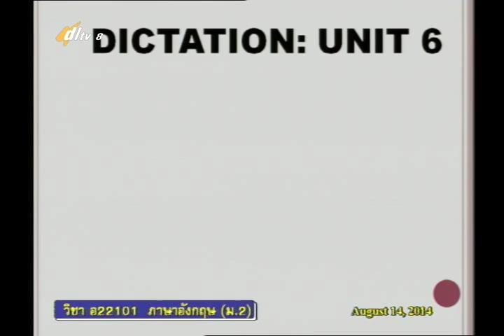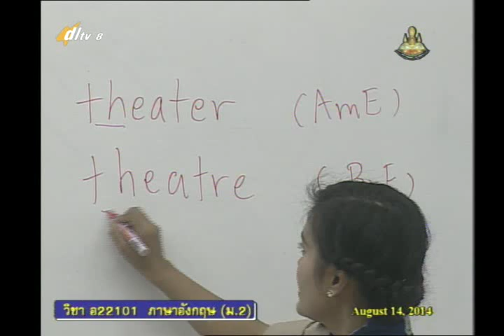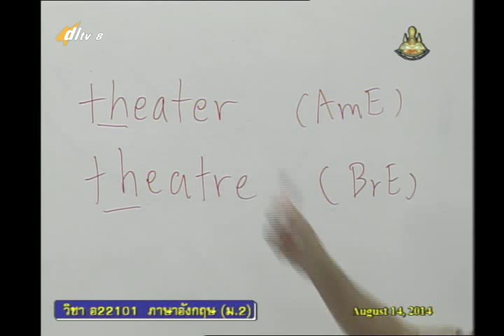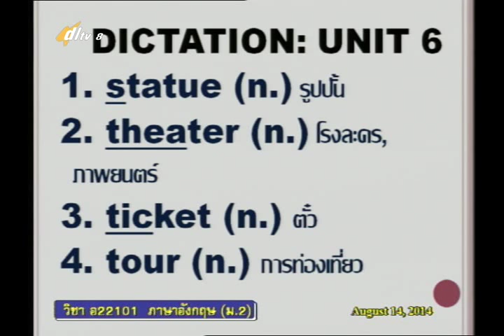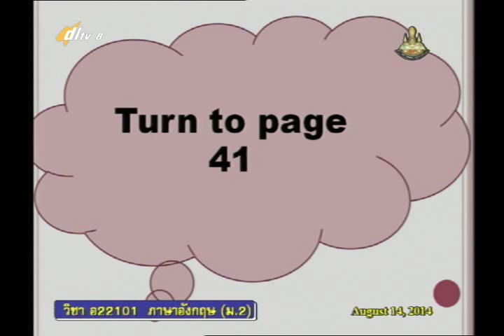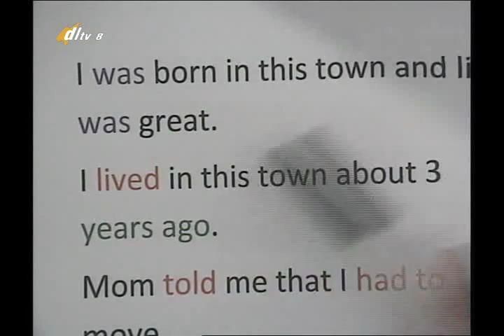039A+8210857+อ+How Was the Show+engm2+dl57t1